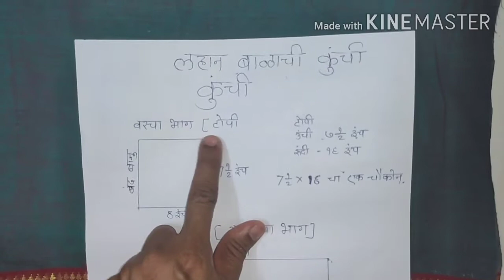लहान बाळाची कुंची। लहान बाळाचे कपडे .Shivan class. सहज शिवणकाम . शिवणक्लास मराठीत. kunchi cutting.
शिवण शिका आता मराठी मध्ये!